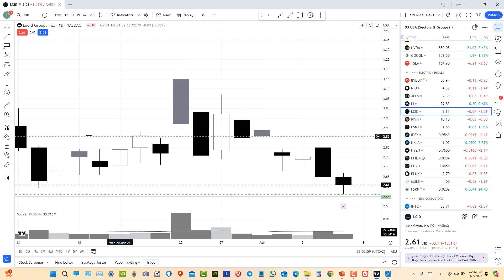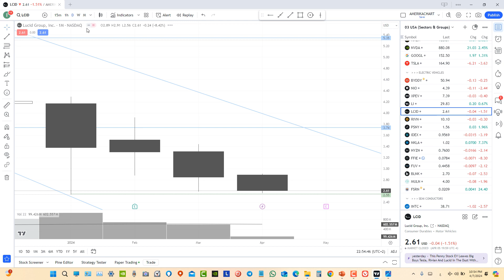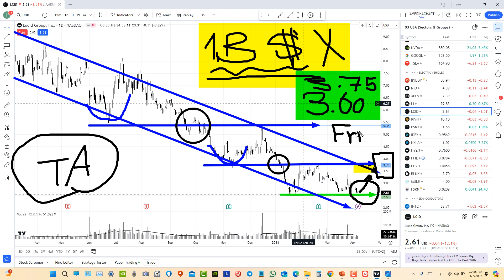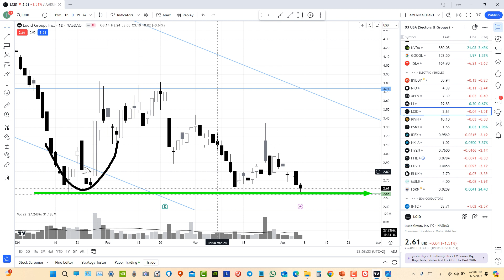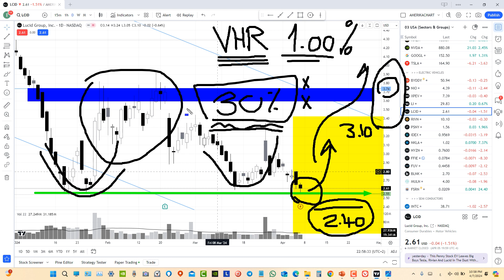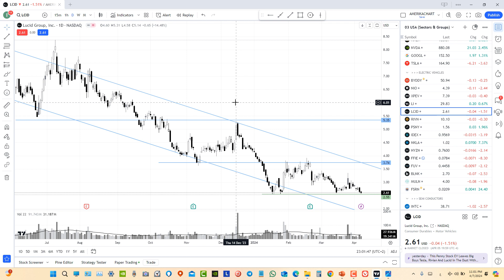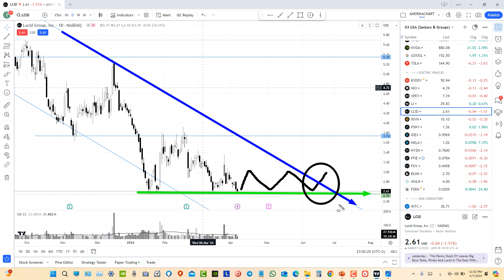السيارات الكهربائية | سهم شركة لوسيد - 2024.04.07 - LCID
LUCID - LCID\

NYSE & NASDAQ Indexes, Sectors & Stocks
DJI, NDX & S&P 500 - SPX
Foreign Exchange - FOREX - FX
Commodities - Precious Metals & Energy Sources
International Stock Markets Analysis - Global
Education, Practice, Application & Simulation